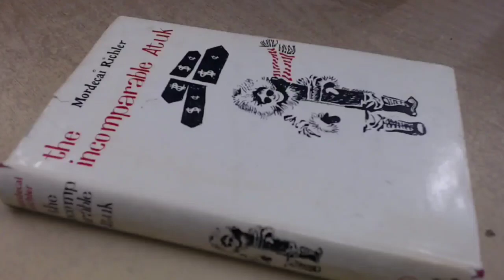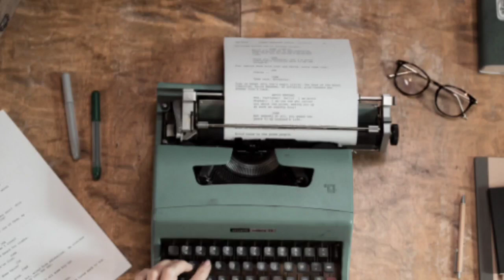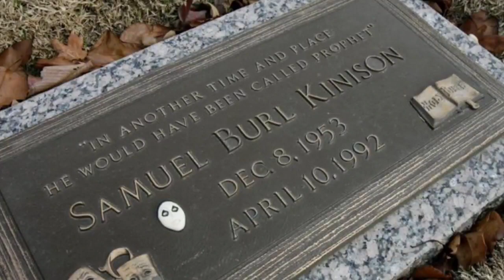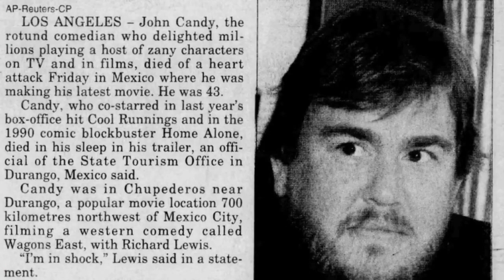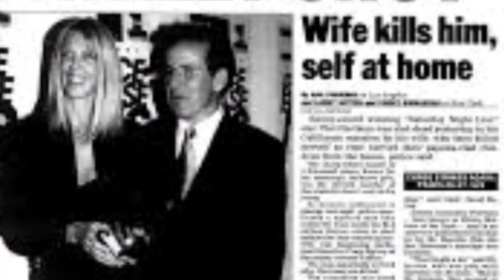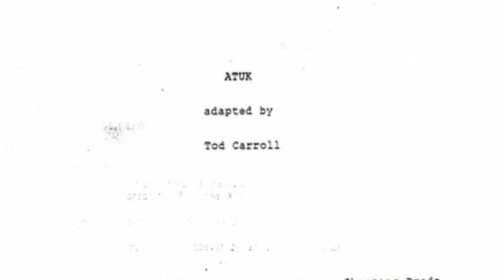ATUK - IL FILM CHE UCCIDE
Conoscete la maledizione di Atuk? Secondo alcuni, le modifiche alla sceneggiatura di questo film scatenarono l’ira di alcuni spiriti e uno dopo l'altro, gli attori scelti per interpretarlo iniziarono a morire.